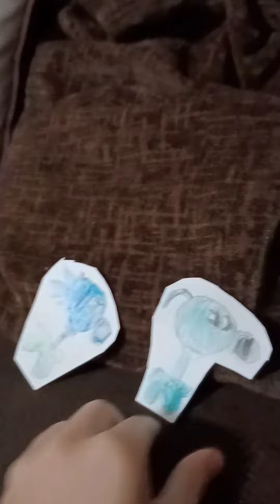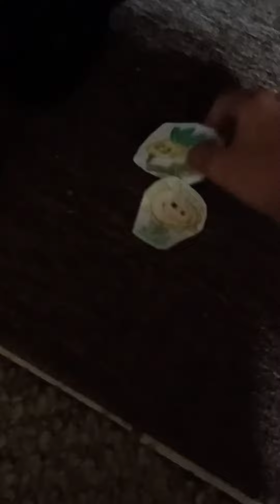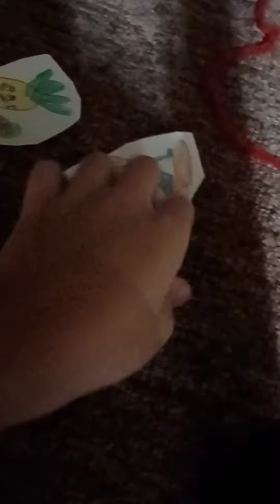plants vs zombies trailer